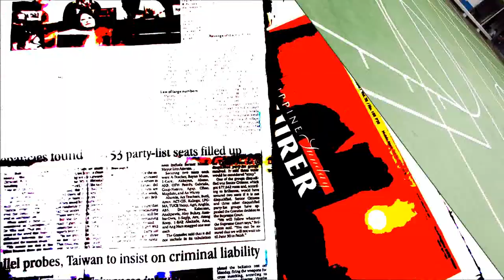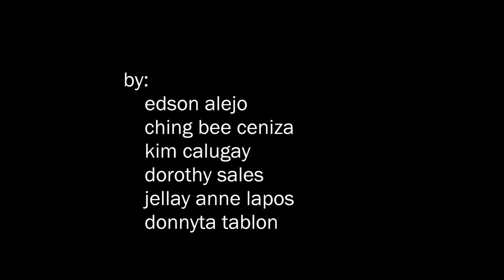PAINS in GAINS (A Documentary Primer)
Pains in Gains is a Documentary Film of Group 3 in our Introduction to Film Class at Father Saturnino Urios University (FSUU).